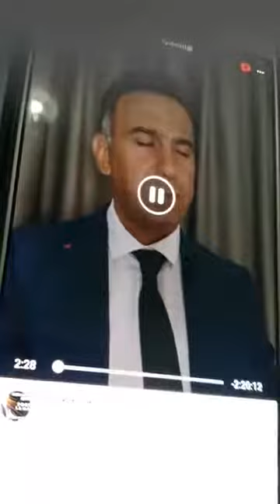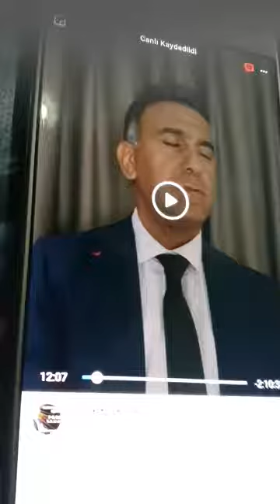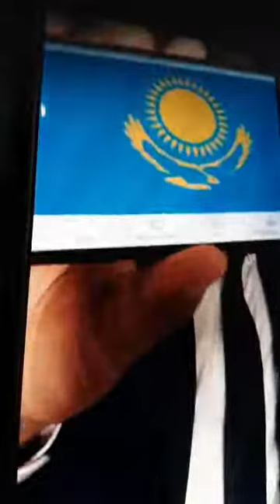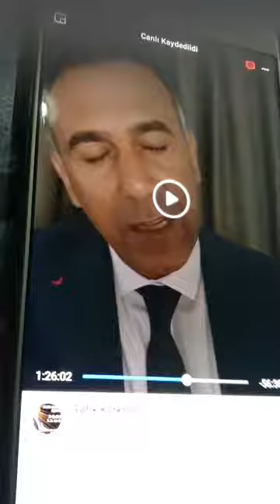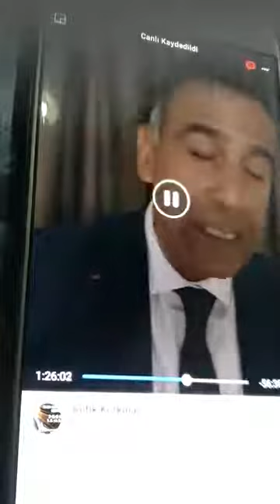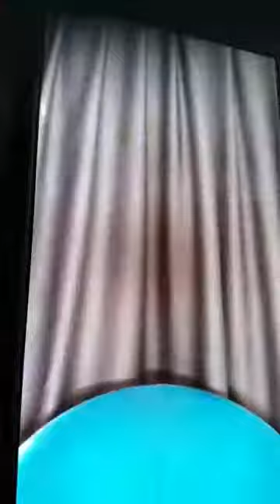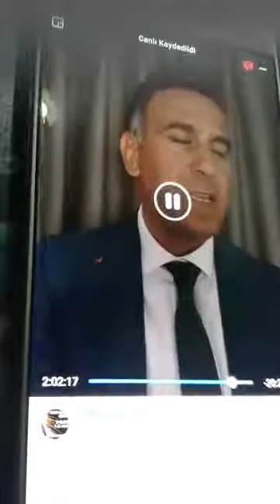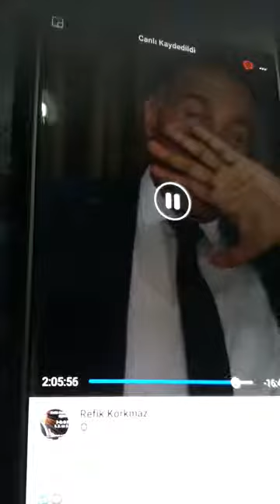Evrenin Beş Boyutu